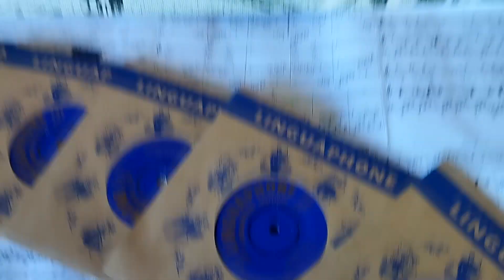Massimo Giuntoli - "My Family"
Massimo Giuntoli
HRS - Home Recording Songs
"My Family"
Words by Linguaphone English Course (1958)
This is my family
My wife, my son, my daughter and I
I'm Mister Black
My wife is Missis Black
I'm Missis Black's husband
I am a man, my wife is a woman
I'm using present simple tense
We have two children
A boy and a girl
The boy's name is John
He's twelve years old
The girl's name is Mary
She's still quite young
She's only eight
She's four years younger than John
And John it fours years obviously older then she is
Mary is the youngest in the family
And I am the oldest
John is Mary's brother
Mary's John's sister
John is my son, I'm his father
My wife is his mother
Mary's my daughter
I am her father, my wife is her mother
John and Mary are our children
I am their father
My wife is their mother
We are their parents
We love our children
My wife is sitting in an armchair
Reading a book
I'm standing by the window
Smoking a pipe
Mary's writing a letter
John is kneeling on the floor
And playing with his train
The dog and the cat are lying under the table
Oh, yeah! The dog and the cat as well!